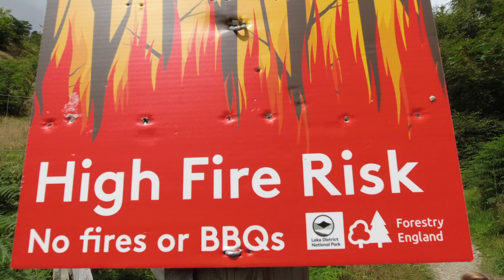Lake District Walks | Raven Crag from Thirlmere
In todays adventure we take a walk up Raven Crag, this is a short walk but steep in places and well worth the effort.  The views from the top are spectacular looking down the length of Thirlmere from the viewing platform makes it all worth it.

Hope you enjoy the adventure, so come on "Lets Do It"

Phil